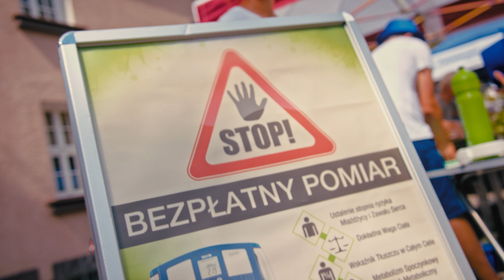Kampania Zdrowe lato 2019 Powiat Ostródzki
Naszpowiat TV